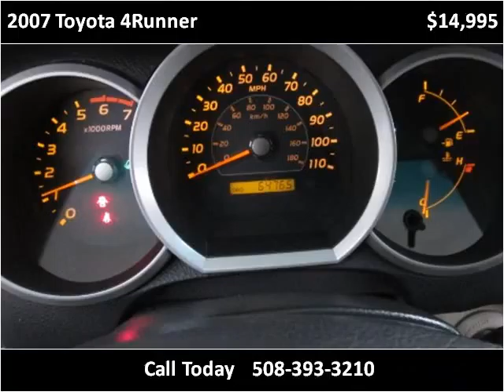2007 Toyota 4Runner Used Cars Northboro MA